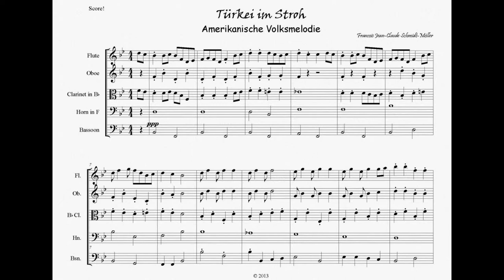Turkey in the Straw (worth Two in the Bush)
I am still an arranger.  I arranged for this.